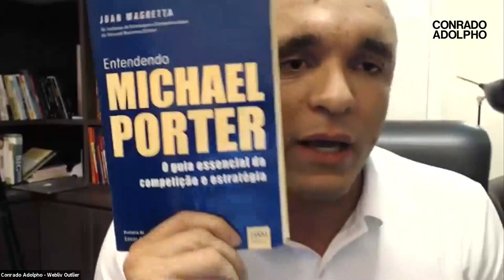DOMINE OS SEGREDOS POR TRÁS DA CONSTRUÇÃO DE UMA OFERTA IRRESISITÍVEL | Ensinamentos Exclusivos #008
00:00 Introdução
02:45 Como configurar a entrega do produto para criar valor
12:02 Saiba como acelerar a decisão do seu cliente
15:20 Os tipos de garantia na venda
20:00 Entenda como diferenciar seu produto/serviço
30:00 Esses são os segredos para criar um bônus incrível
41:10 Como usar um diferencial da sua empresa para te destacar no mercado
47:57 Entenda por que ter uma boa oferta é essencial